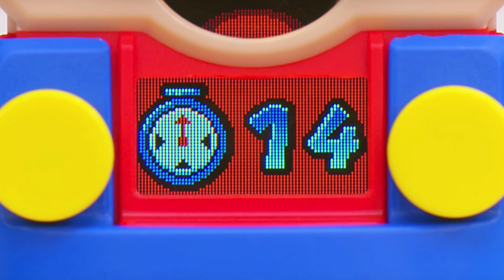LEGO Super Mario Sets Revealed - I'm Speechless. I'm Not Mad.... I'm Just Disappointed...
Today we got the reveal of the LEGO Super Mario theme. I just can't handle this :(